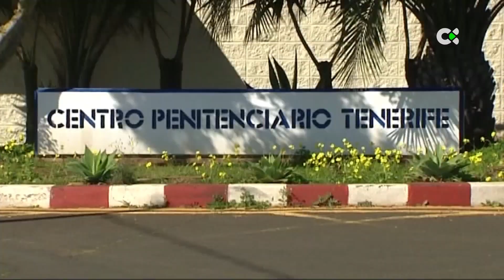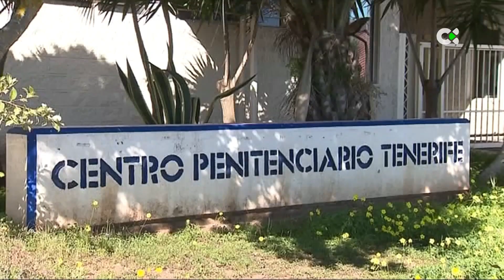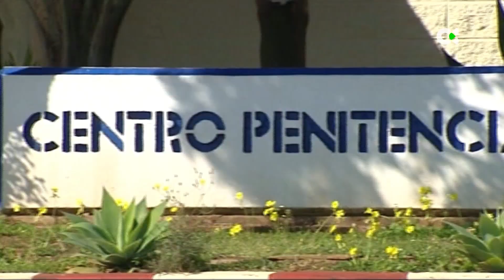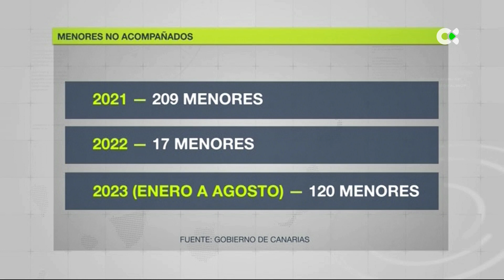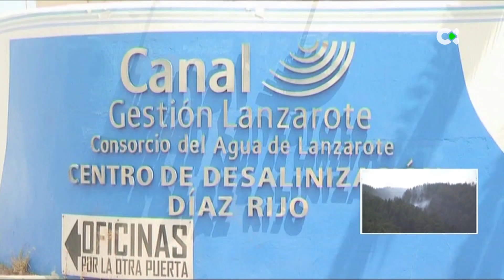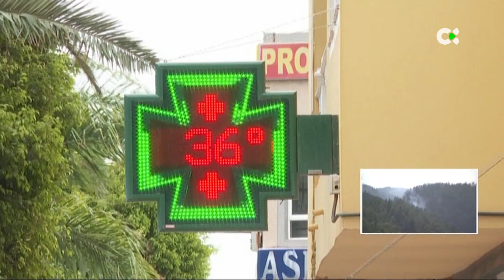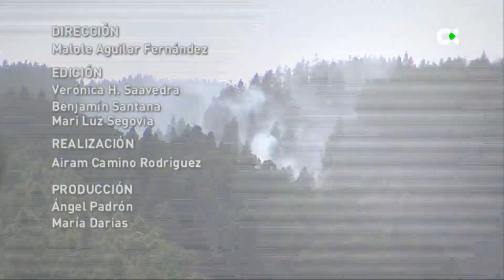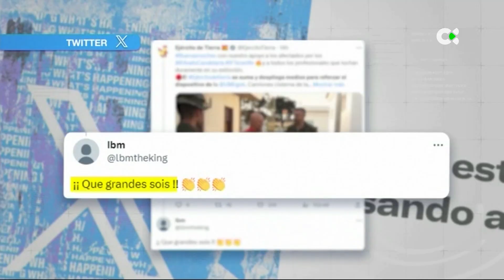Telenoticias 1 | 23/08/23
Repaso por los principales titulares de la jornada del miércoles, 23 de agosto de 2023